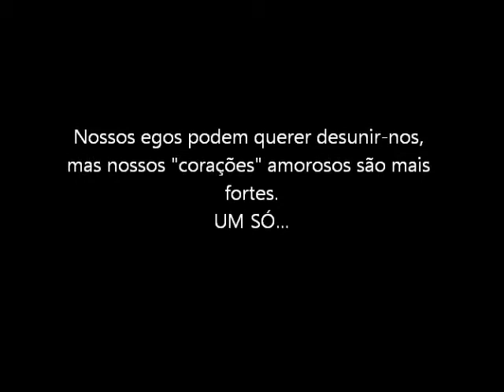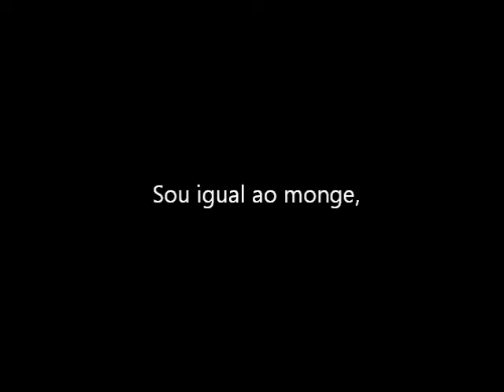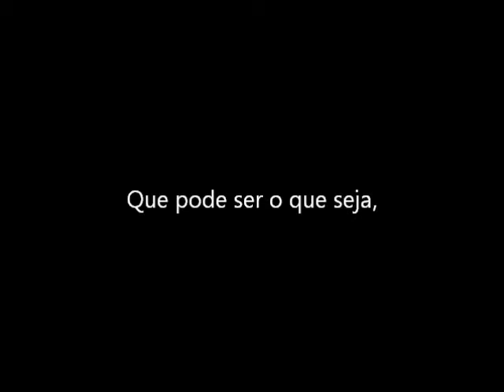UM SÓ... (poema)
Título: Um só... (poema).
Autor: Pablo Ribeiro.
Mixagem: Lothar II.
Música com Românticos de Cuba.
Fotos Internet.
Clip sem fins lucrativos.